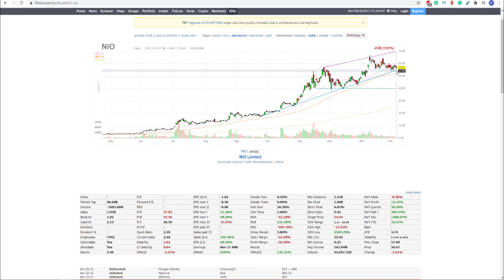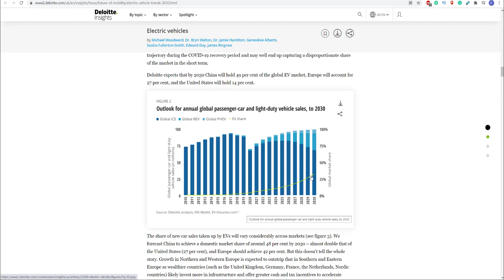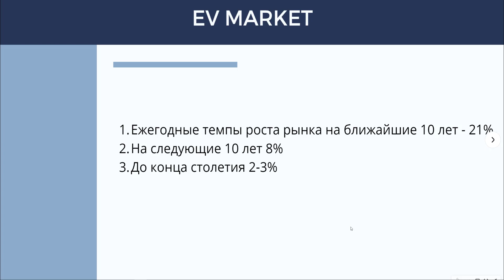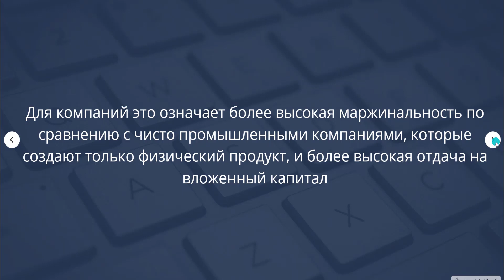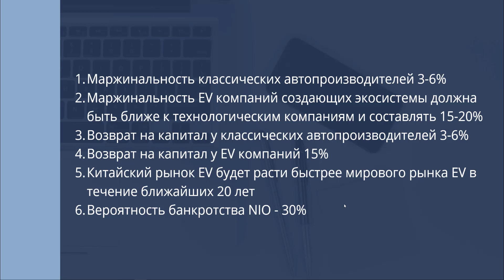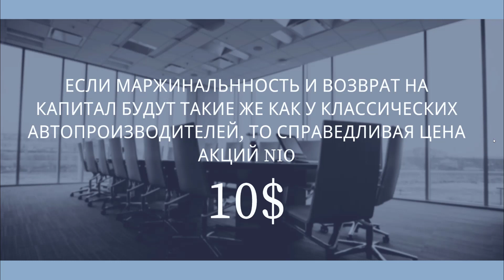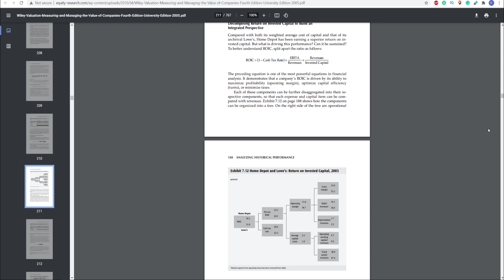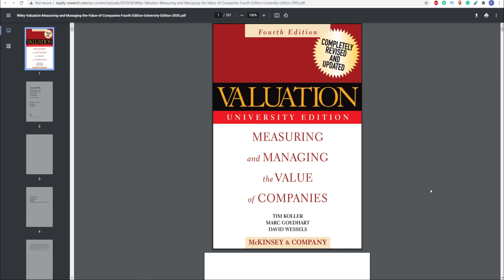Сколько должны стоить акции NIO? Оценка справедливой стоимости акций при различных сценариях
Контакты для записи и вопросов:
Skype: a.mihaylets

✔️ Более 300.000 инструментов с одного счета: США, Россия, Европа, Азия и другие рынки! Европейская лицензия и русскоязычная поддержка. Открыть универсальный брокерский счет в Exante для торговли акциями, ETF, опционами, облигациями т.д. (после открытия и пополнения пишите мне, будет ряд специальных бонусов!) 👉 Авторский телеграм канал с аналитикой и инвестиционными идеями
✅Не знаете, что делать на рынке? Как составить портфель, и какие акции покупать? Как использовать опционы и как выбрать точку входа? Все эти вопросы закрыты на авторском курсе по инвестициям на фондовом рынке

Skype: a.mihaylets